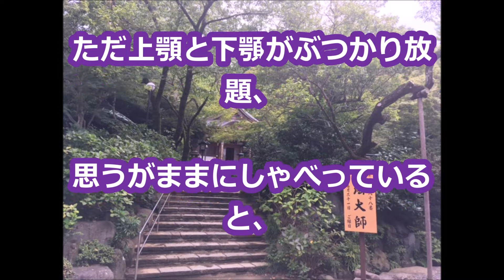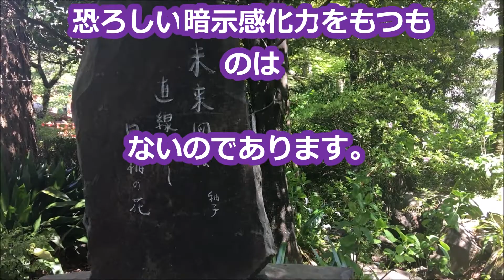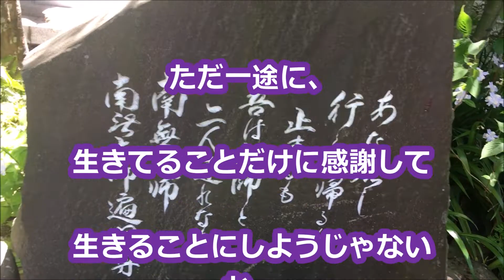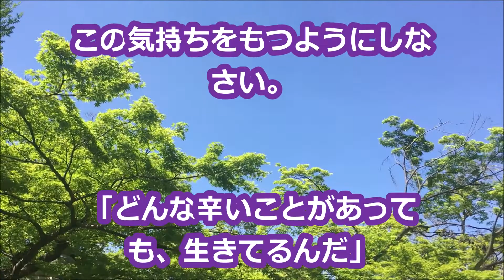「言葉の暗示感化力」中村天風先生の教え生涯現役ずっと楽しむ会